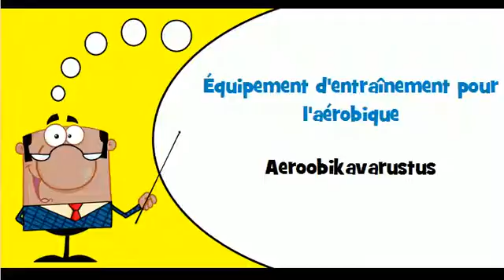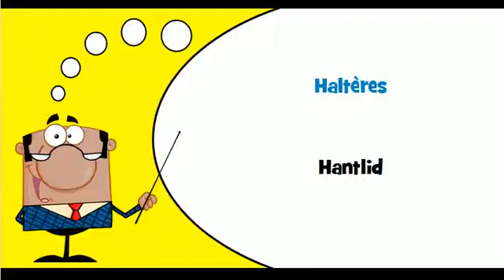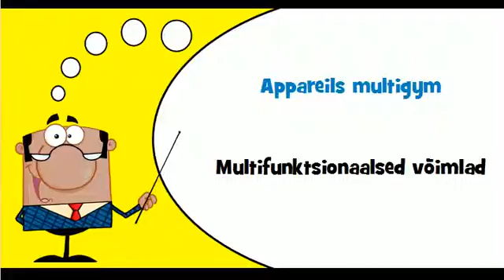Õpi prantsuse # Teema # Aeroobikavarustus